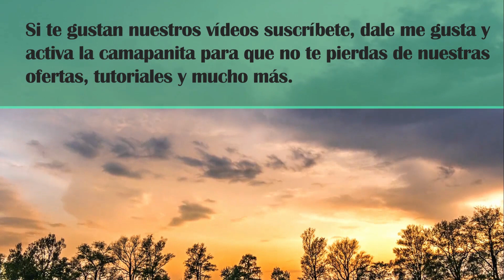Casa finca de 3/2/2 a $215K barata en la Florida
Es su decisión inteligente en la compra, venta, o alquiler de apartamentos, casas, quintas, locales, oficinas, galpones, terrenos y demás tipos de propiedades en toda Florida. Contamos con la más extensa cartera de inmuebles disponibles en todo el estado, visualizados a través de nuestro innovador sistema de búsqueda inmobiliaria con apoyo en una extensa red. He vivido en Florida  durante 18 años. He estado listando y vendiendo casas por 15 años. Me especializo en la lista de casas para la venta, primera vez compradores de vivienda, Va, FHA y la financiación convencional. Cientos de ejecuciones bancarias y ventas cortas. Soy un especialista en reubicación.